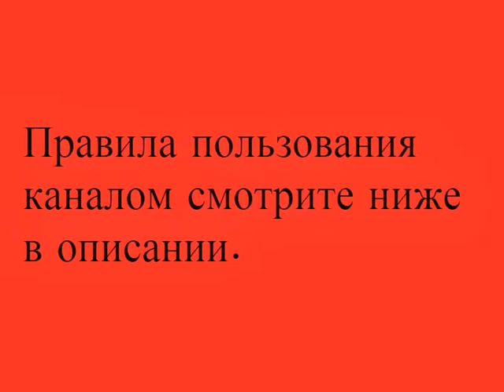Ищу работу в Краснодаре - Вакансии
Поиск работы в Краснодаре-работа в Краснодаре
Работа в Краснодаре от прямых работодателей
Краснодар работа - вакансии Краснодар
Ищу работу в Краснодаре - Работа в Краснодаре - Найти работу в Краснодаре
Поиск работы в Краснодаре
ПРАВИЛА ПОЛЬЗОВАНИЯ КАНАЛОМ:
1) Все объявления размещаются строго по разделам,в соответствии с названием самого видео.
2) Подходящий вам раздел(видео) вы можете найти на нашем канале.
3) Все объявления размещаются в разделе КОММЕНТАРИИ, находящийся под нужным видео.